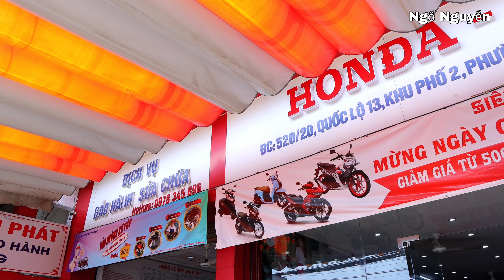Chắc Như Đinh Đống Cột Giá 9 Xác 100% Giảm Thêm 1,5Tr Trong 3 Ngày Lễ Kèm Thêm Quà Tại Dũng Đại Phát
Dũng Đại Phát 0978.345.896  Địa chỉ 520/20 QL13 Tân Định Bến Cát Bình Dương